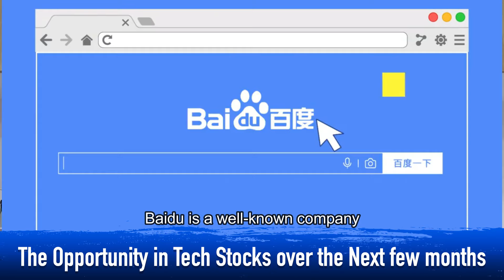Daniel Loh Market Update: The Opportunity in Tech Stocks over the Next few months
A lot of stock investors asked me this question, how do I make money in the stock market? Most of them expect me to tell them how to analyze complicated financial statements, study confusing charts that no one understands, or read contracting analyst's reports.

My answer is always simple, to make money in stocks, just buy good branded stocks that have crashed.

Join our free discussion about the opportunities of tech stocks over the next few months! Please sign up by clicking on the link.